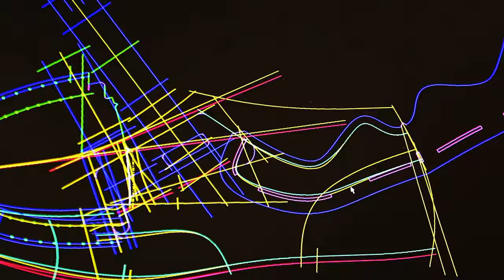Good Leather Shoes corporate video